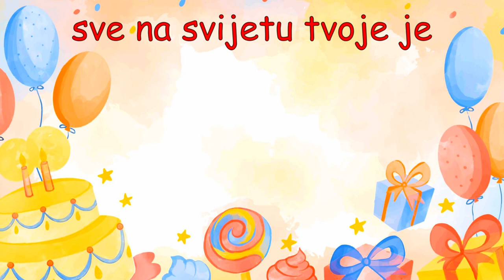Sretan ti rođendan draga prijateljice 💖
Uzmi sva sanjarenja, sakrij se od starenja, modre kiše, ruže sve, sve na svijetu tvoje je.